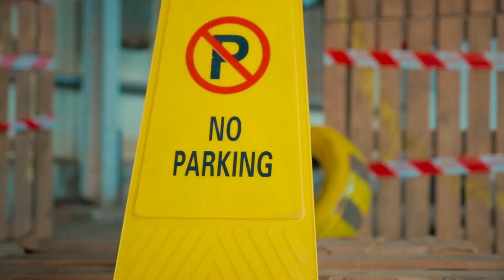LOUNY | Ceceyo | 🇬🇳Official Video 2020 | By Dj.IKK